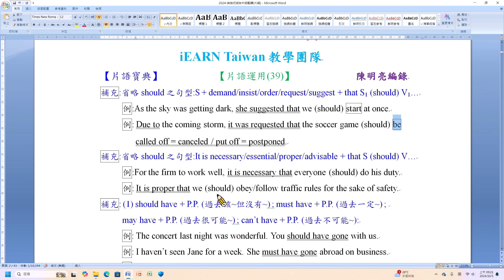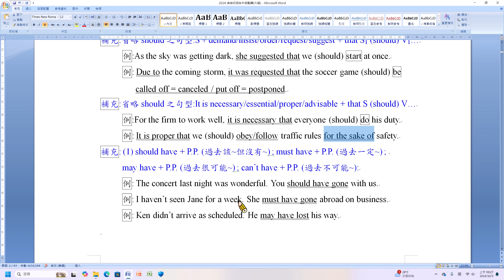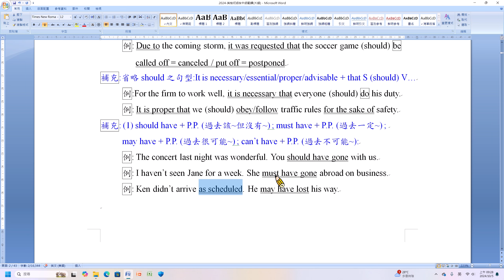翻譯寶典 片語運用39B ecmx mp4